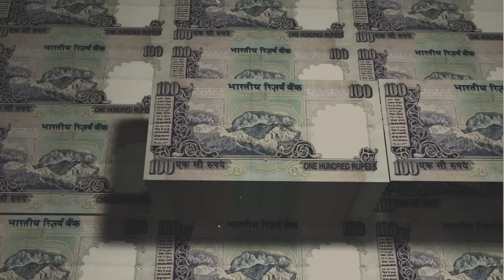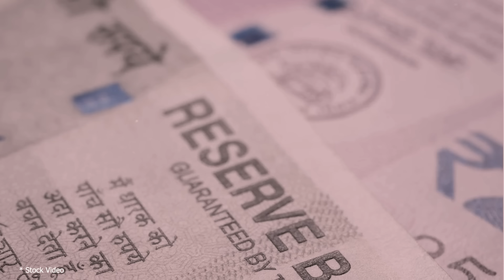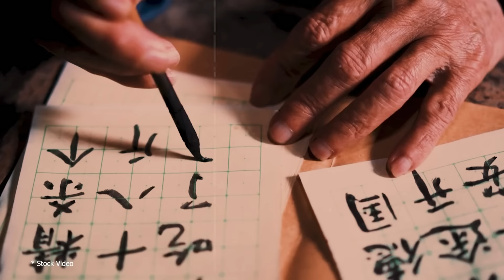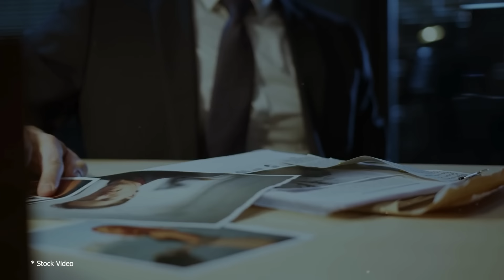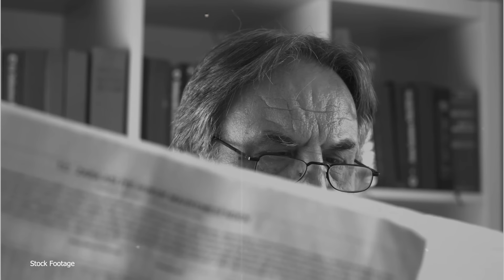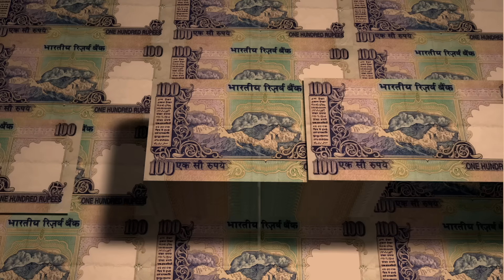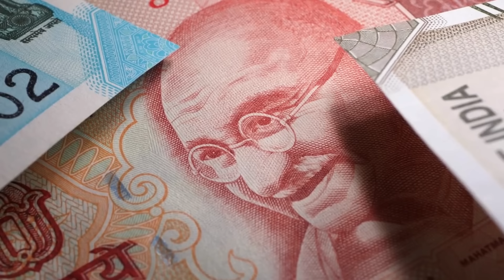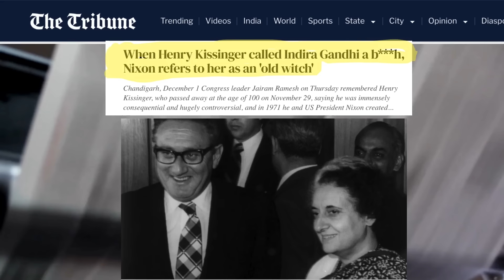India's BIGGEST Scandal? The 'Nagarwala Case' That Shook The Nation | India's Craziest Stories EP8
Did Indira Gandhi really rob a bank? In the latest episode of India's Craziest Stories, Zain Anwar dives deep into the mind-bending Nagarwala Scandal, a case that shook the nation and blurred the lines between fact and fiction. What’s the truth behind this infamous tale? Tune in to unravel one of India's wildest political mysteries!
Please note: All archival footage has been sourced from AP, DD, BBC, British Pathe, Prasar Bharti- these video sources are available on YouTube and have been used for educational purpose only.